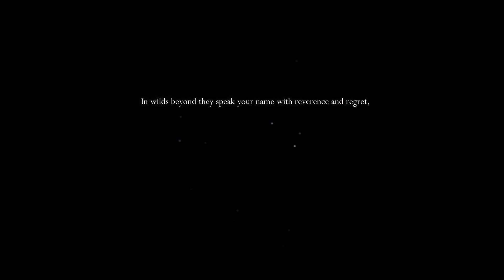Hollow Knight #1 | A new beginning...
My first impressions on Hollow Knight and so far the game is really good.
The gameplay is flawless and I recommend the game to anyone.

I'll probably end up making more videos on Hollow Knight since I've enjoyed the playing/editing of this video a lot.